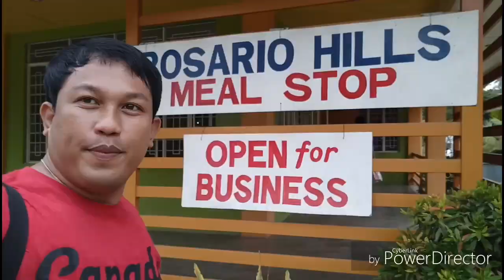Best Resort in Catbalogan City/ROSARIO HILLS MOUNTAIN VIEW RESORT